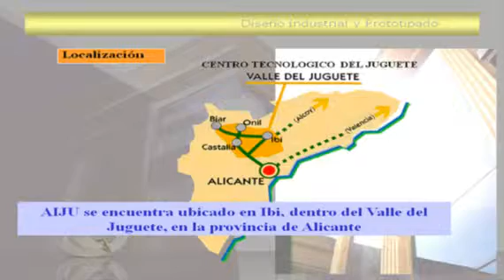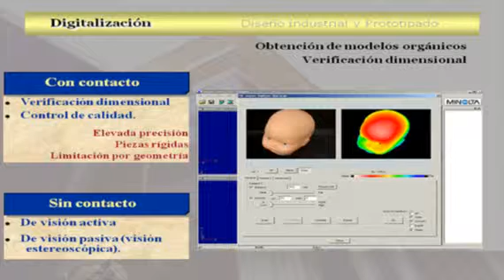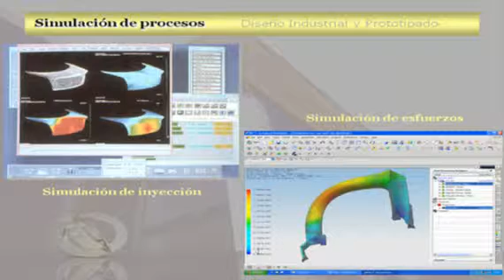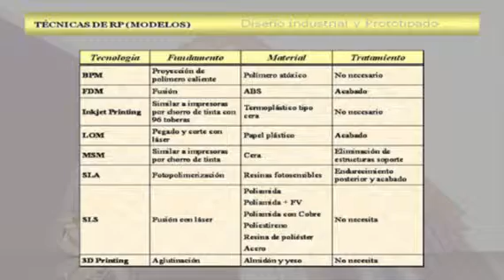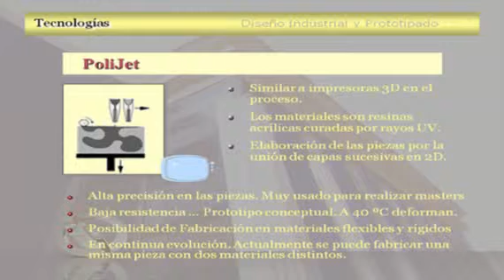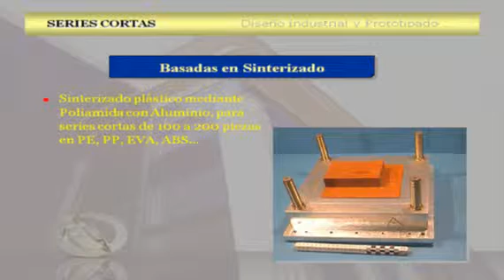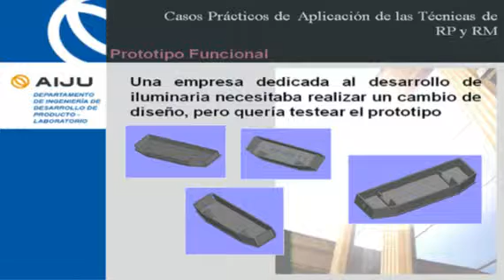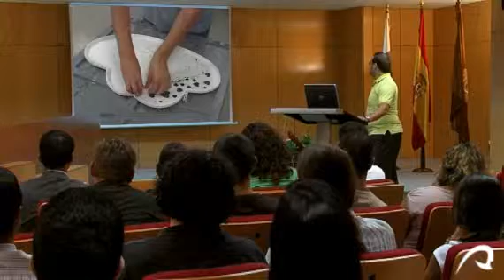Curso emprendeduría 2008 (09) - Prototipado y Rapid Manufacturing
Taller de creación de empresas de base científico-tecnológica. Intervención de César Carrión, responsable del Área de Desarrollo de Producto y Prototipado AIJU.